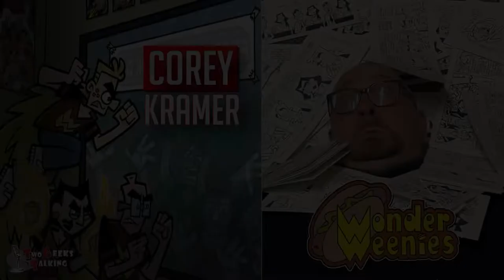Corey Kramer creator Wonder Weenies comic (2022) interview | Two Geeks Talking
Corey Kramer is a talented comic artist and creator of the long running series: Wonder Weenies. Corey Kramer is a graduate of the Kubert School of Art and always wanted to become a newspaper cartoonist. With the decline in newspapers, webcomics was the next best thing to showcase his cast of Wonder Weenies, their origin stories and their varied rogues gallery.

Corey Kramer plays a game of Overrated Underrated DC Heroes edition. We talk about depression, mental health and taking the time to personally heal. The journey of twenty years in webcomics. Hard lessons learned at the Kubert School of Art.